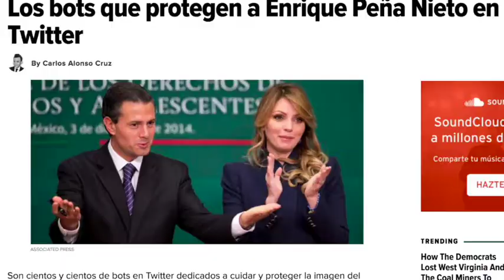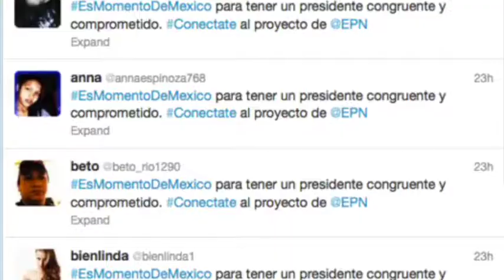Los bots de Enrique Peña Nieto invaden Twitter - Kathia Padilla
Pijama Surf México (2013) GOBIERNO DE PEÑA NIETO USÓ ROBOTS EN TWITTER PARA PROMOVER LA REFORMA ENERGÉTICA. Recuperado el 5/04/2017. De